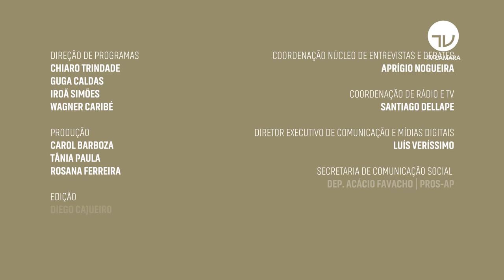DEPUTADO FEDERAL CARLOS JORDY EXPLICA PROPOSTAS PARA ATUALIZAR LEGISLAÇÃO PENAL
Entrevista concedida para o Programa Toda Palavra da TV Câmara sobre o relatório, de minha autoria, aprovado na Subcomissão Especial para Assuntos Penais. Vamos mudar a legislação penal tornando-a mais atual e rigorosa.